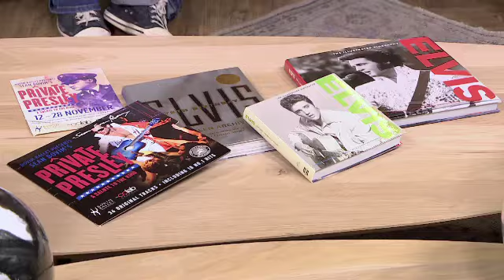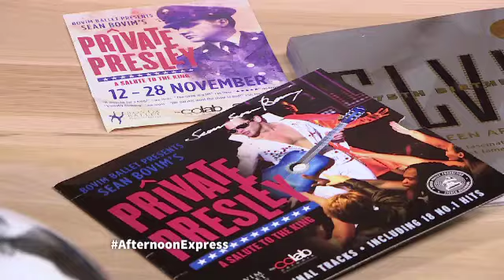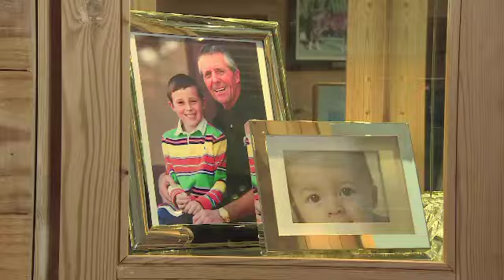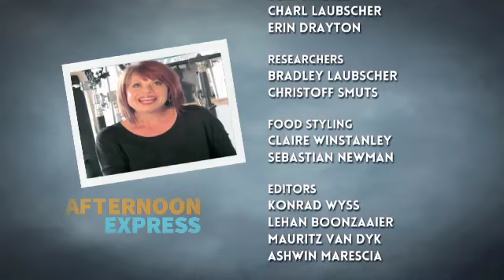Afternoon Express | Queen Tribute | Ep 138 | 13 Nov 2015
Afternoon Express takes you down memory lane with a Freddie Mercury impersonator and pinup girls.

If you were completely gaga about any the 50s and 70s, then today's Afternoon Express is just for you. Pinup girls were the symbol of beauty and style throughout the 1950s and were named so for the photos of these models and actresses that were pinned-up to the walls of fans. In the loft we have international pin-up sensation Gabbi Katz, popularly known throughout the pinup community as The Blue Haired Betty. She'll be chatting to us about the Dusty Rebels and the Bombshell Rockabilly Festival in Cape Town over the weekend.

Queen is arguably one of the most popular rock bands of all time and their music is timeless and appeals to several generations of fans. Tribute bands such as Its a Kind of Magic keeps Queen's legacy alive, and performing in the loft today is Giles Taylor, frontman for the aforementioned band.

Also on the show, we chat to one of Freddie Mercury's closest friends Peter Freestone, Sean Bovim talks to us about his Private Presley stage production, and on the menu in the kitchen are smoor snoek fishcakes.